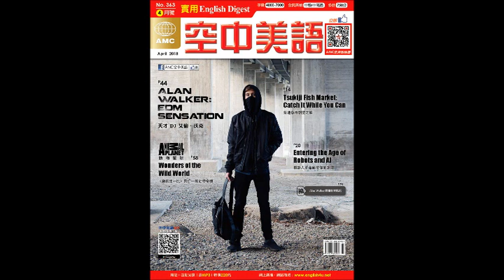2018年04月號Unit6-2【多益專欄：我該做雷射視力矯正手術嗎？】課文講解